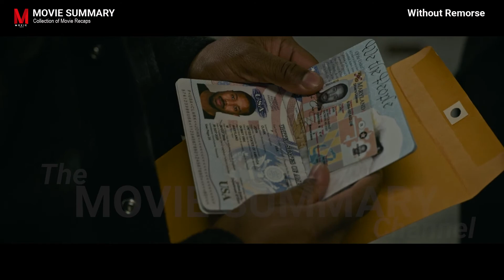Without Remorse Movie Review - Movie Recap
Without Remorse Movie Review - Movie Recap by Movie Summary

Plot:
Seeking justice for the murder of his pregnant wife, an elite Navy SEAL uncovers a covert plot that threatens to engulf the United States and Russia in an all-out war.

00:00 - [ Content of first chapter ]
03:00 - [ Content of second chapter ]
05:00 - [ Content of third chapter ]

👉🏿 IGNORE TAGS🖐🏿

👉🏿HASHTAGS🖐🏿

In this video review, I'll recap the new movie Without Remorse starring Michael B. Jordan and Jamie Foxx.
This gritty crime thriller tells the story of John Creasy, a former CIA operative who becomes a vigilante after his family is killed.
Creasy teams up with Samuel L. Jackson's character to take on the criminal underworld in Pittsburgh.

If you're looking for an intense action movie with great performances from both Jordan and Foxx, then you'll want to check out Without Remorse!